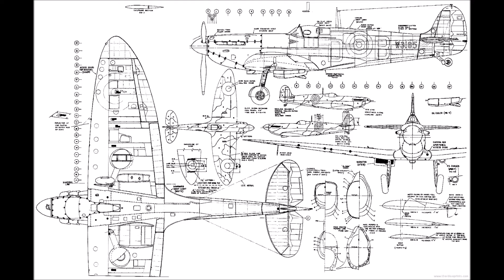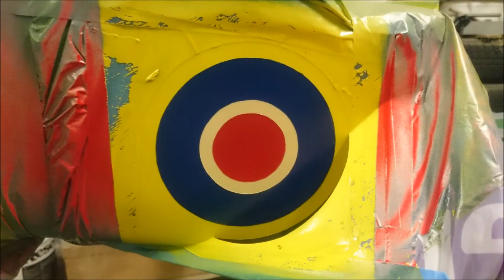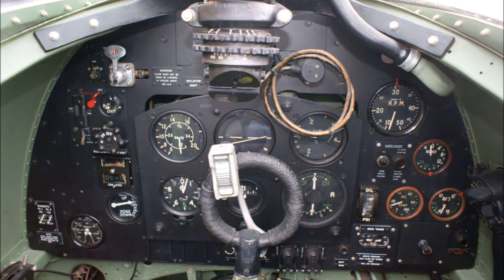Rocking plane construction images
A low-tech slide show of the construction photos from the Rocking Plane build. It is a caricature of a spitfire fighter plane, designed for a 2-4 year old.
It is strong and sturdy enough to comfortably hold the weight of an adult.
I built it in my garage from pine, using basic tools (belt sander, grinder with flap-disc, jigsaw, buzzer/planer, router, battery drill etc)
the paint was all done with rattle cans and masking tape.

I hope you enjoy the finished product!